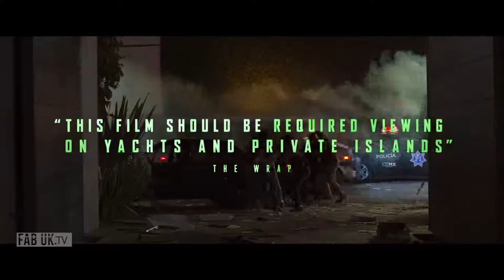NEW ORDER Film Trailer 2021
Directed by Michel Franco
Starring Diego Boneta, Naian González Norvind, Samantha
Yazareth Anaya, Dario Yazbek Bernal and Patricia Bernal